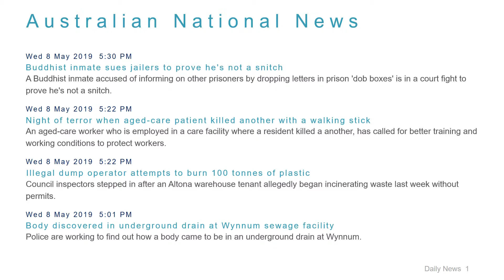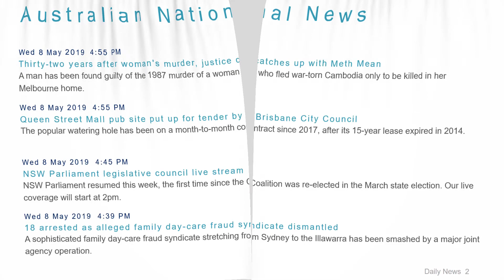National News Headlines for 8 May 2019 - 6 PM Edition